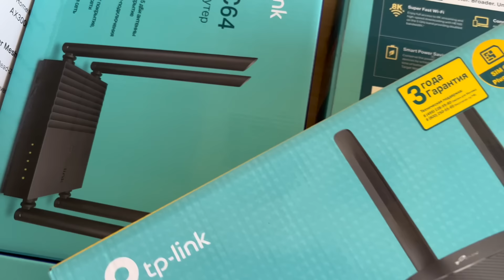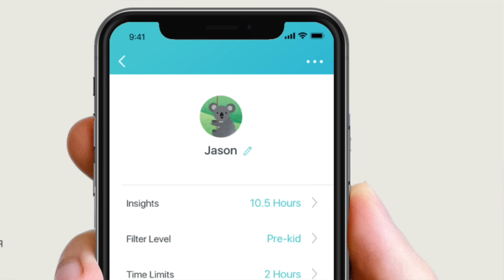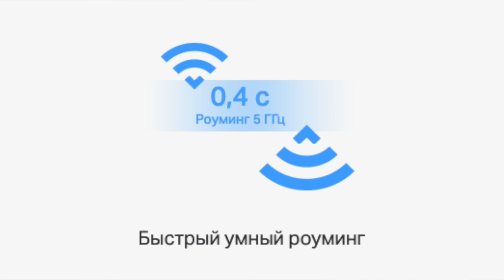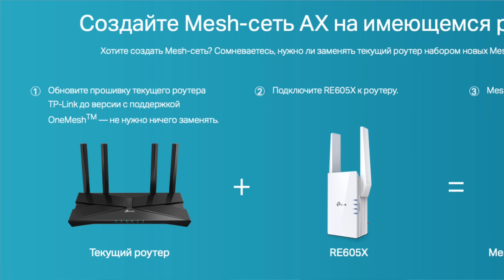18 лучших роутеров и mesh-систем TP-Link в одном видео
В этом ролике я собрал все роутеры, mesh-системы и репитеры TP-Link, которые стоит рассматривать для покупки. Мы начнем с mesh, потом пройдемся по Арчерам, и в конце поговорим о репитерах. Отдельную остановку сделаем на роутерах с 4G-модемами.

Два года назад у меня уже выходил ролик о модельном ряде TP-Link. Его посмотрели 265 тысяч человек. Возможно, кое-что окажется полезным и сейчас

00:00 Интро
03:32 Deco M4
12:44 Deco M9 Plus
17:41 Deco X50
21:45 Deco X60
25:43 Deco X90
27:56 Archer C64
29:32 Archer C80
31:15 Archer AX1500
33:10 Archer AX23
35:02 Archer AX53
37:51 Archer AX55(RU)
41:12 Archer AX73 (RU)
44:35 Archer AX6000
47:18 Archer MR100
49: 07 Archer MR400 и Archer MR600
50:47 RE505X и RE605X
53:23 Итоги